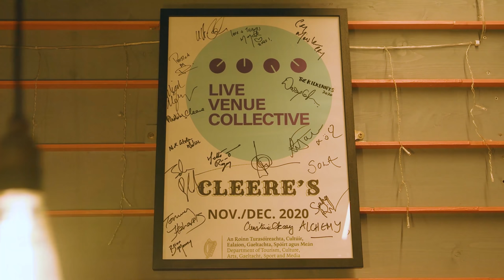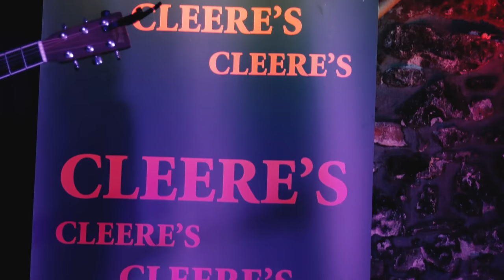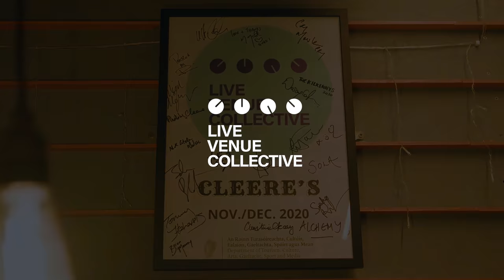Cleeres Online Concert Series featuring Luan Parle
Cleeres Online Concert Series featuring Luan Parle was funded by the Department of Tourism,Culture,Arts,Gaeltacht,Sport & Media's live performance support scheme.